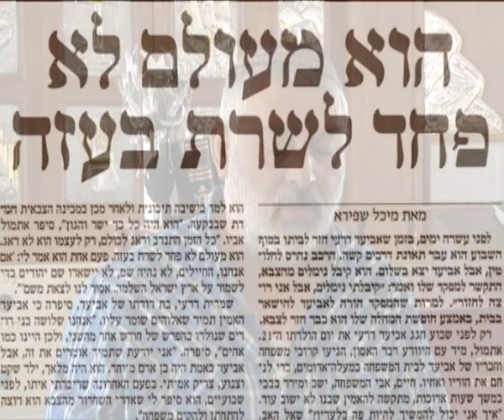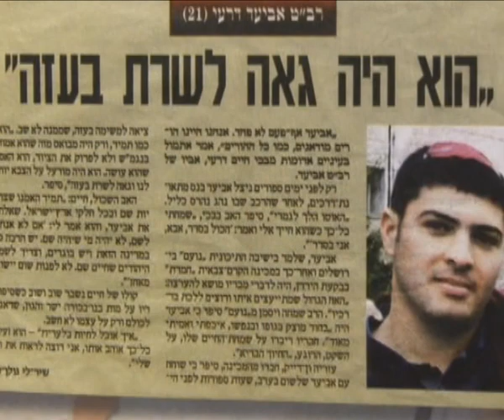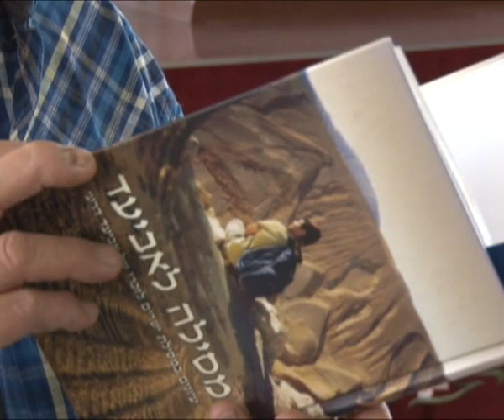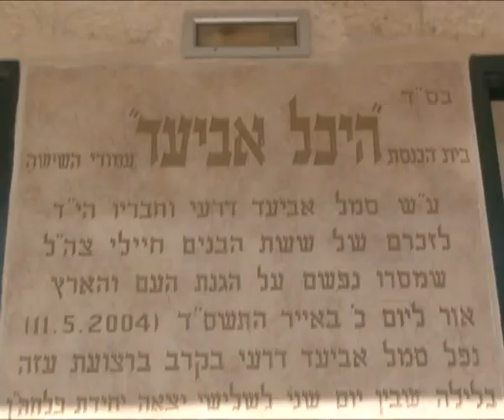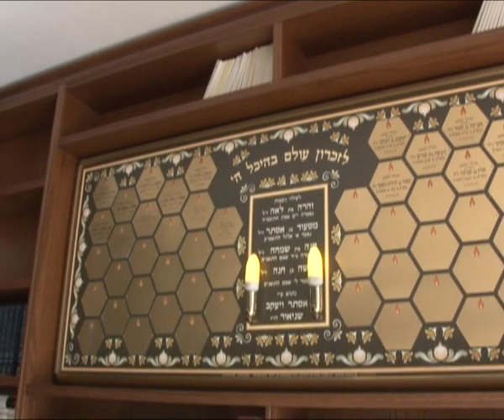אביעד דרעי ז"ל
כתבה עם אבא של אביעד, חיים, שמספר את סיפורו
שודר בתוכנית מיוחדת ליום הזכרון- 'אדומדיה'- טלויזיה קהילתית מעלה אדומים